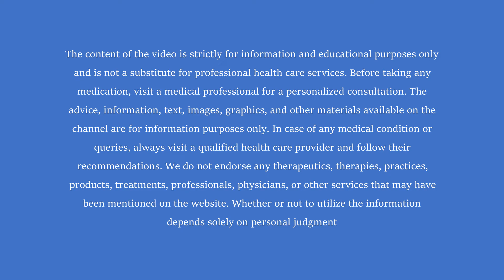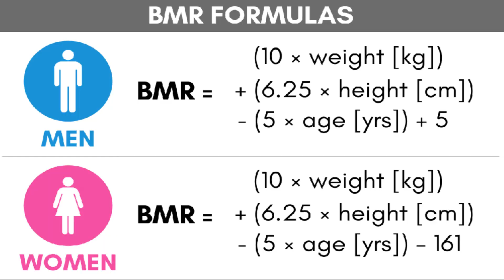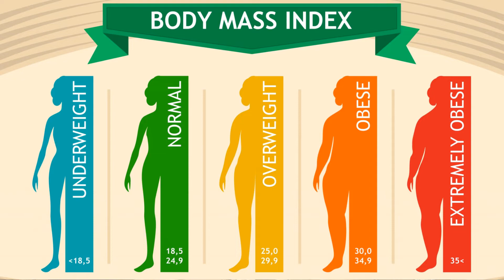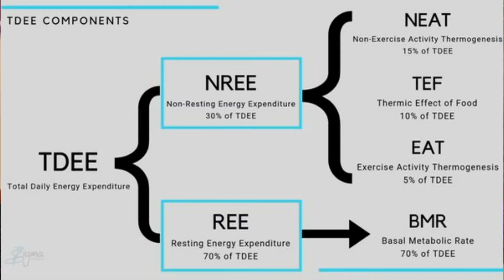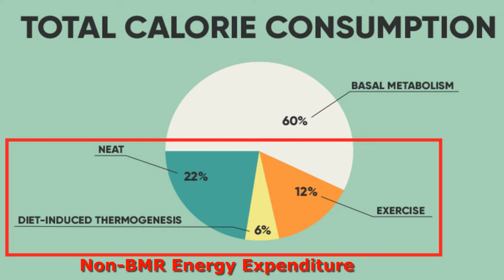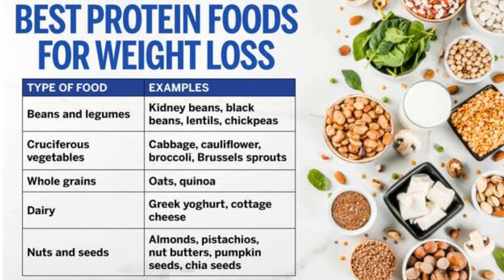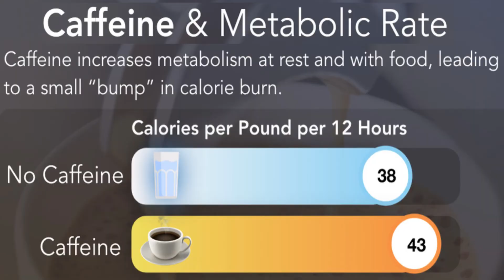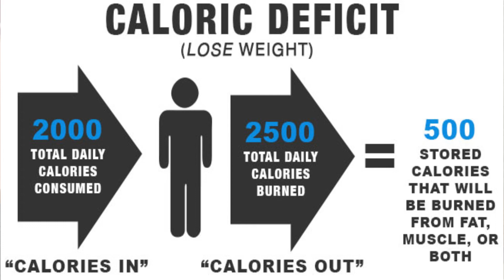Is it really difficult to boost metabolism .... Diet 10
Why is It difficult to boost or increase your metabolism? The higher the metabolic rate, the more calories burned, making it easier to lose weight and keep it off. People with sluggish metabolism gain more fat from eating less food in comparison to a person with a fast, healthy metabolism. What affects our metabolism? Genetics, age, weight, diet, exercise habits as well as lifestyle. There are certain areas that we can’t control, such as our genes and Basal Metabolic rate. In order to lose weight the only way is calorie deficit. How to boost calorie burn? But there are also some ways which we can control like diet, exercise routine, and certain food choices. Dr. Papiya Bigoniya here explains in detail about metabolism and how to keep it up. This video also provides a comprehensive aspect of different foods that boost metabolism.

Latest Book: You can get copies of my book on "DRUG REGULATORY AFFAIRS" here ♥️
CBS Publisher

Dr. Papiya Bigoniya Prof in Pharmacology, an active researcher, and author. Dr. Bigoniya has started this channel to share latest and relevant information and knowledge about diseases, health, nutrition and over all wellbeing. Dr. Bigoniya aspire to share lectures about every day health related issues and try to provide basic information in simple and easy language. Dr. Bigoniya is open to positive, impactful ideas and content to inspire viewers of all section age group. The focus is to provide authentic and validated scientific information and try to impact the society in the positive way. All these video materials are brought to you with lot of hard work, dedication and great effort.
Each week I will be releasing a video explaining the scientific details of a specific topic of related to wellness & medical sciences. If there are any certain topics you want me to cover leave a comment or get in touch.